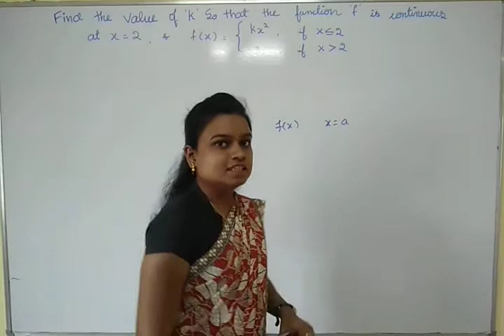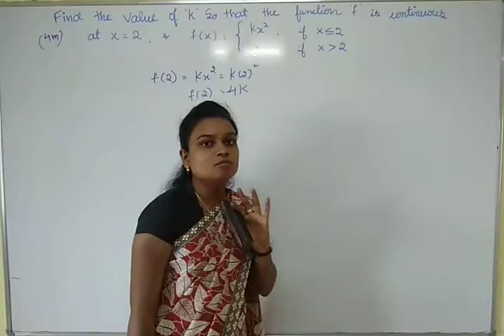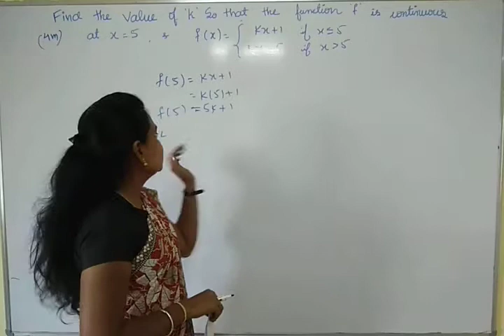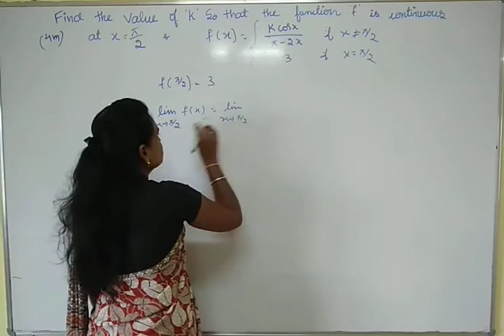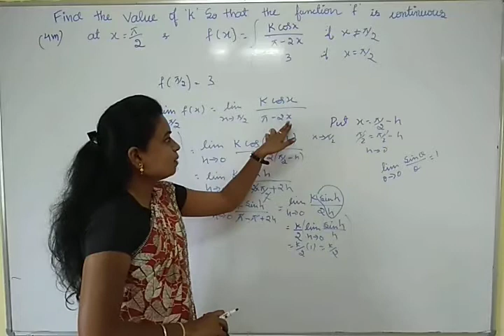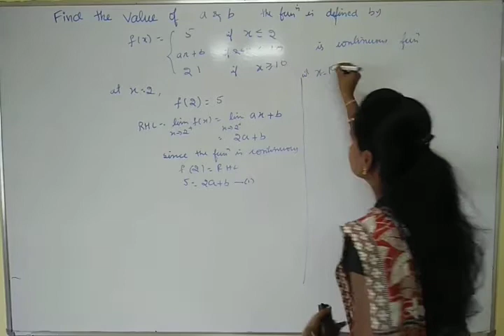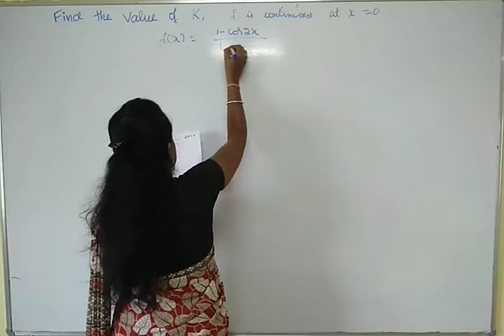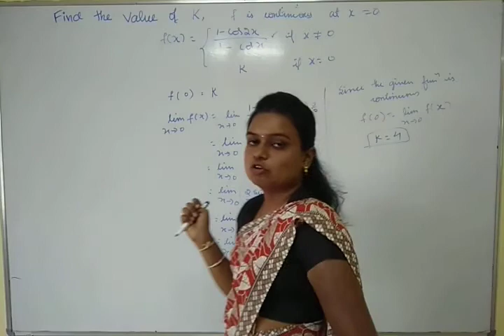II PUC SCIENCE-MATHEMATICS-CONTINUITY